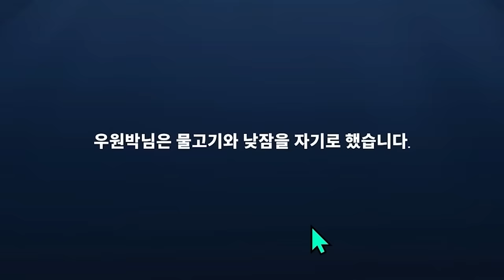모든 캐릭터를 도도새처럼 하는 사람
구스 구스 덕 (Goose goose duck)

▶출연: 옥냥이(@rooftopcat_official), 김기열(@kiyulking), 풍월량(@hanryang1125), 철면수심(@kimjinbae), 단군(@1983dk), 승우아빠(@swab85), 박정민, 침착맨